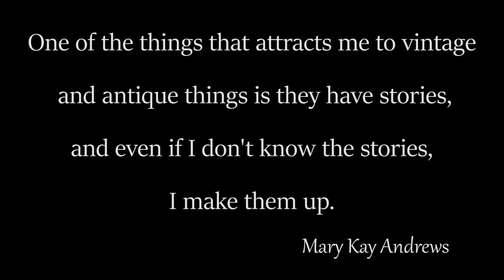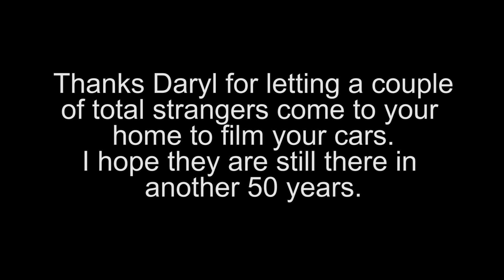Vintage Cars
Every day I drive by these classic cars on my way to work and I can't help but think of all the history they have.